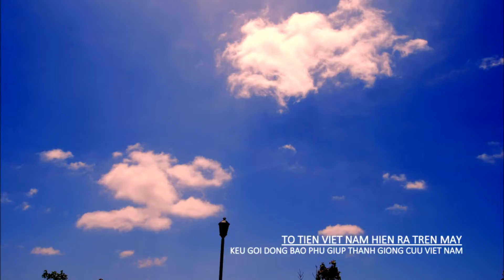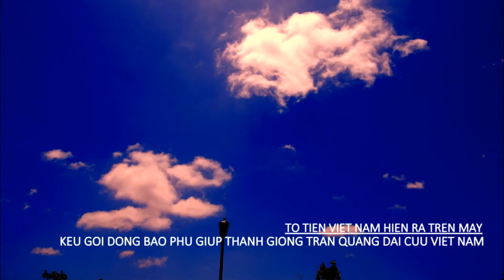CHUA GIESU SE TRUNG TRI nhung ke vu khong ma li Ong TRAN QUANG DAI.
CHUA GIESU HIEN RA TREN MAY